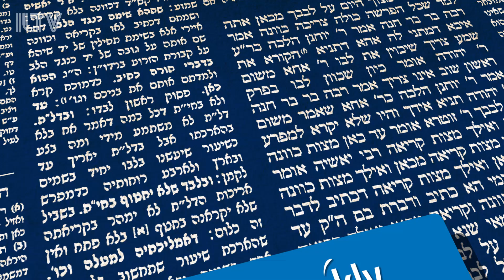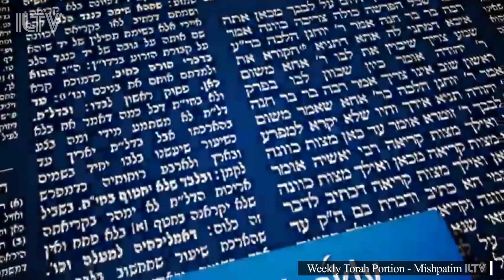Mishpatim (Laws) – Exodus 21:1 - 24:18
An Orthodox Jewish commentary on the Torah portion Mishpatim with Sondra Baras of Christian Friends of Israeli Communities.  Connect with the Biblical Heartland of Israel and fulfill Bible prophecy through your connection with CFOIC Heartland! for more information.